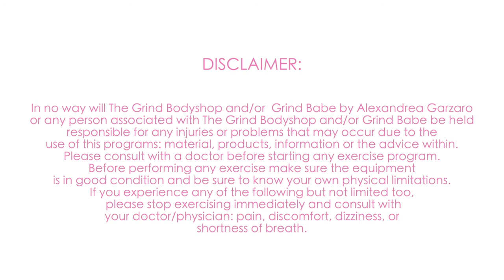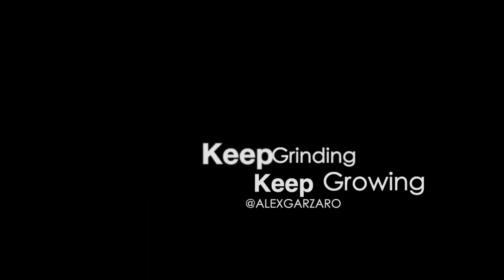Lose Belly Fat // Grind Babe // 7 days to Sculpted 30mins